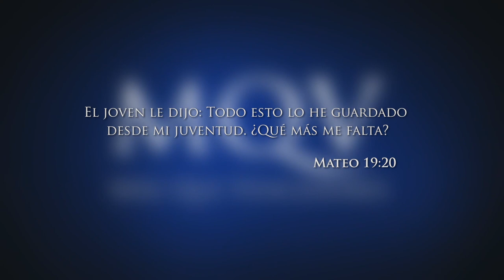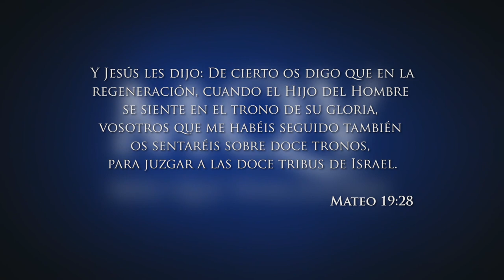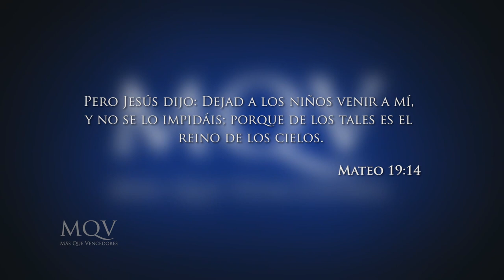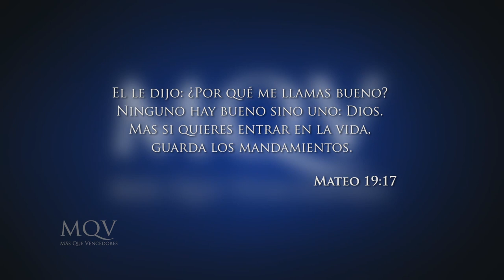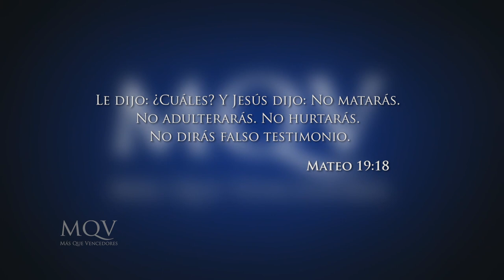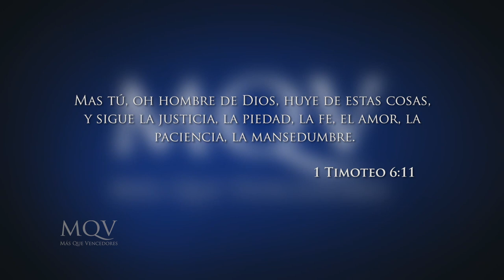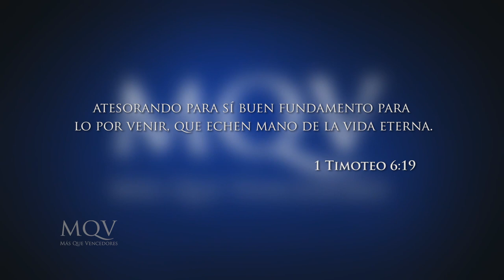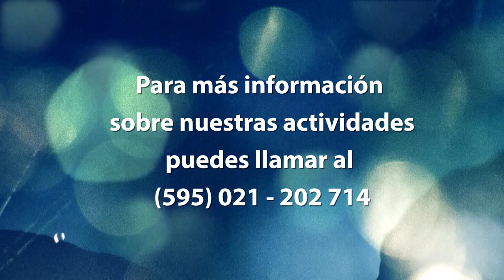TV189 Prédica del pastor Emilio Agüero - La pregunta más importante de la historia